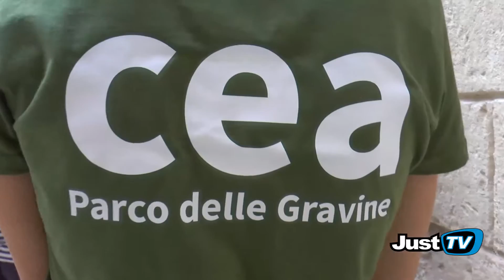Laterza Conferenza:"VI° edizione SvilupParco"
Cinque Comuni coinvolti: " Laterza, Ginosa, Castellaneta, Mottola e Palagianello".